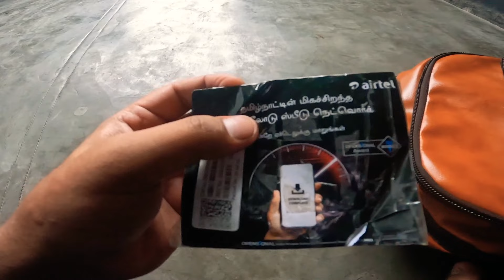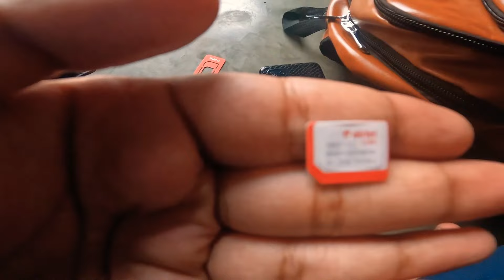Lifest Worth Experience Ever in Benapole Petropole Border। বেনাপোল বর্ডার দিয়ে আর ভারত যাবো না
Eid Mubarak To All Indian Friends. I eas wondwring while i entering To Petropole From Benapole Landport. It was such a worth journey ever in my life. In This Video I am gonna show you A terrible Experience in Both Benalole And Petropole Border.